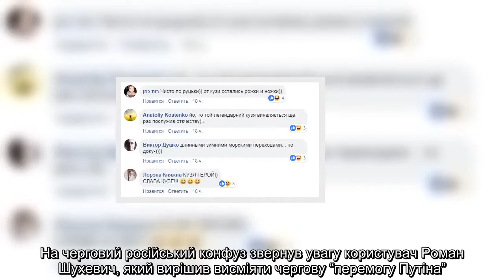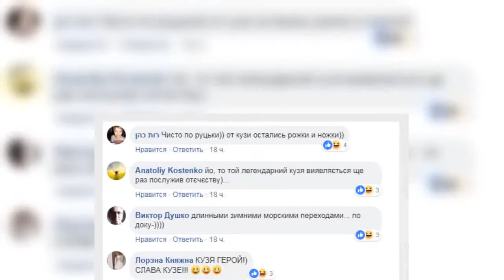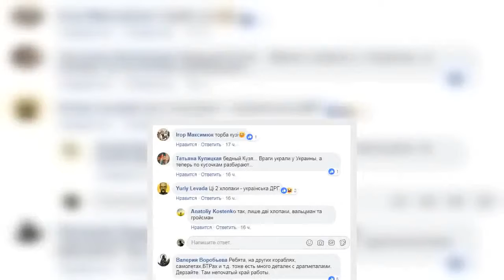Горе-авіаносець Путіна висміяли через конфуз з військовими: “Хоч дрова не вкрали”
У мережі висміяли безглуздий конфуз, який стався з горе-авіаносцем Путіна

Поламаний авіаносець “Адмірал Кузнєцов” в черговий раз став героєм російських ЗМІ.

На цей раз мережу заполонили новини про те, що двоє російських військовослужбовців отримали від Феміди великі терміни за розкрадання радіодеталей з “Кузнєцова”, вартість яких перевищує 1,4 млн рублів.
На черговий російський конфуз звернув увагу користувач Роман Шухевич, який вирішив висміяти чергову “перемогу Путіна”.

“Ааааааа!” Військові організували на “Кузнецові” підпільну майстерню, де витягли кусачками з радіодеталей елементи з дорогоцінними металами … “, – написав він у своєму Facebook.

Користувачі з сарказмом відреагували на конфуз з “Кузею” і закликали росіян переключитися на інші кораблі, літаки і бойову техніку, адже “там непочатий край роботи”.

“Чисто по-російськи. Від Кузі залишилися ріжки та ніжки))”, “Е, той легендарний Кузя виявляється ще раз послужив Батьківщині …”, “Це, напевно, нащадки того зловмисника, які скручували гайки з рейок в оповіданні Чехова – дедіваівалі, а їм не можна !? “,” Бідний Кузя … Вороги вкрали в України, а тепер по шматочках розбирають … “,” Хлопці, на інших кораблях, літаках, БТРах і т.д. теж є багато детальок з драгметалів. Дерзайте. Там непочатий край роботи, Бідний Кузя, вже і померти спокійно не дадуть, все тягнуть і тягнуть з нього “,” Добре, що дрова не вкрали. Без деталей плавати можна, без дров складніше “, – пишуть користувачі в коментарях під публікацією.

Додамо, один з головних пропагандистів президента Російської Федерації Володимира Путіна «вбрався» у царя, чим насмішив користувачів мережі. Відповідні фото опублікував блогер «Фашик Донецький».

«Придумайте назву до фото. Праворуч Соловйов, якщо що», – зазначив він.
Звернемо увагу, що на опублікованому фото видно горе-пропагандиста, який вбрався в царя. При цьому біля нього стоїть жінка, яка одягнена автентично.
Також Politeka писала, що Путін тримався за руку з чоловіком, його засікли